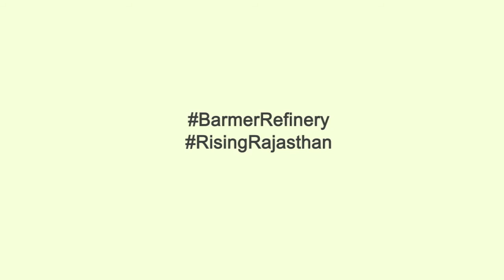CM addressing the gathering on work commencement ceremony for Rajasthan Refinery in Barmer district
Addressing the gathering on work commencement ceremony for Rajasthan Refinery at Pachpadra in Barmer district, Chief Minister Smt. Vasundhara Raje said that the previous government was trying to burden people of the state with debt of Rs. 56,000 crores through the refinery project. We saved Rs. 40,000 crores and thus this refinery is the biggest win for Rajasthan and Rajasthanis.

हमारा राजस्थान - देश का स्वाभिमान